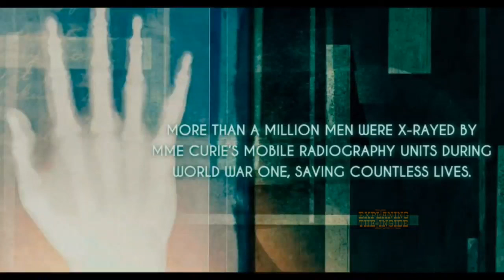RADIOACTIVE 2020 Movie Review in Hindi/Biography/Romance/Drama/ Sci-fi/Story Explained.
RADIOACTIVE 2020 Movie Explanation in Hindi (Story Explained) Biography/Romance/ Sci-fi/Drama/ Hindi explanation.

Explained by: Explaning The Inside.

Is vedio me maine RADIOACTIVE is movie ki story ko explain kiya hai jo 2020 me release huyi hai aur madam Marie Curie ki life par based hai jinhone duniya ke liye kya kya kiya hai vo maine explain kiya hai so do watch the video and enjoy the👍 explanation.

COPYRIGHT USE : Any image or vedio in this in this vedio has been used only to convey story & message to the audience/ viewer's.

Peace 👍